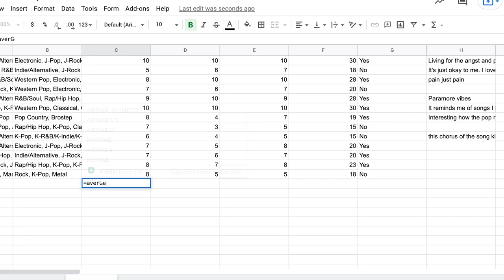Trailer | Bandwagon Wonders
Presenting Bandwagon Wonders, a 3-part special from our intern to you.

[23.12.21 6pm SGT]